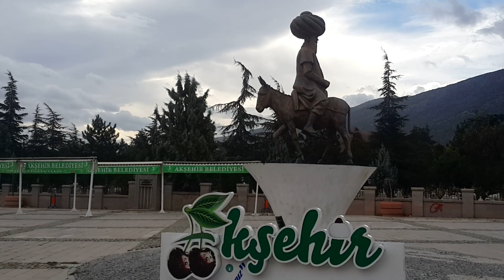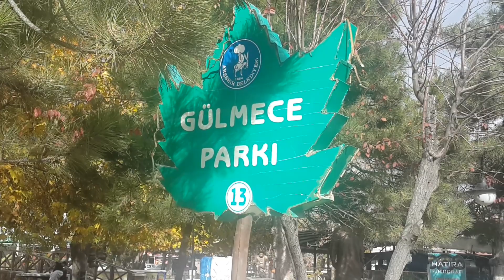Akşehir Nasreddin Hoca. ✔️Konya gezilecek yerler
Nasreddin Hoca kabri. (türbesi).. Gülmece parkı. Akşehir de gezilecek yerler. Konya gezilecek yerler. .